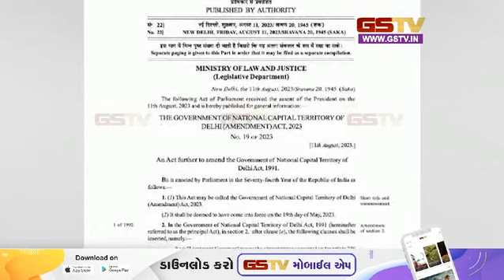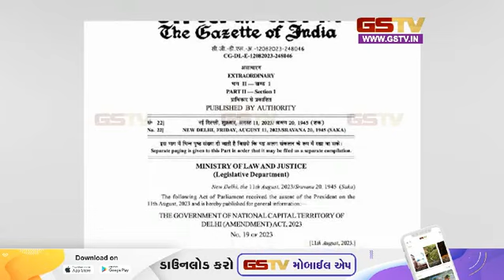दिल्ली में नया कानून,किसके पास कितनी पावर? | Gstv Gujarati News